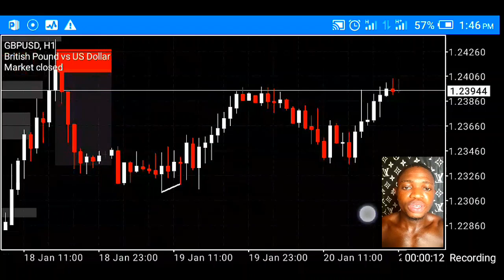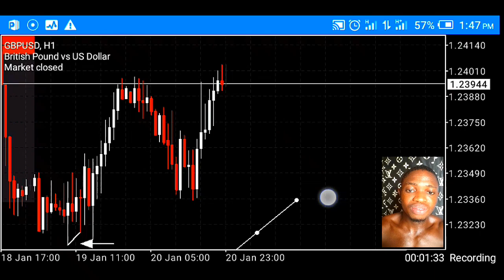Day In The Life Of A Forex Trader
This is a day in the life of a Forex Trader living in Nigeria

I am a forex trader living in Nigeria and documenting my forex trading journey to inspire other upcoming traders...

Topics in my video: Forex trading, Day trading, Forex trader lifestyle, Nigerian Forex trader, Life Of A Trader,  Forex trader, GBPUSD, Day in the life of a Forex Trader.

Also, make sure to LIKE this video if you enjoyed it! Turn my POST NOTIFICATIONS on to get notified when I post!

🌟I film and edit videos with my smartphone ⬇️
Itel P33 plus